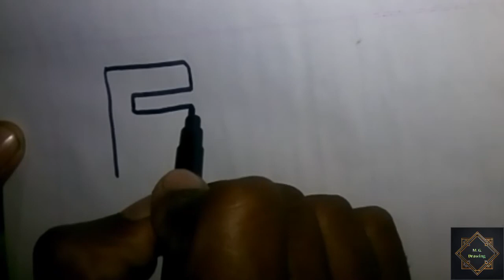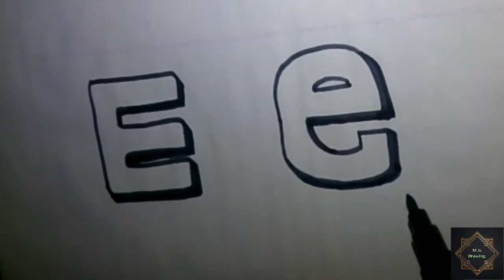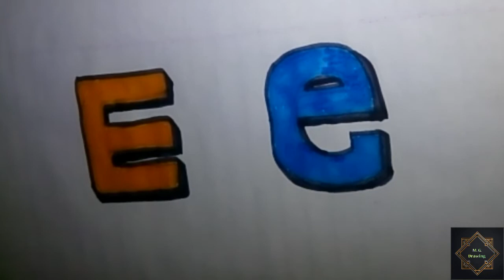How to draw and colour letter E & e into cartoon with 3D effect & shading (very easy)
How to draw letter E into 3D.
How to draw letter E into cartoon.
How to draw letter E.
Drawing of letter E.
New drawing of letter E.